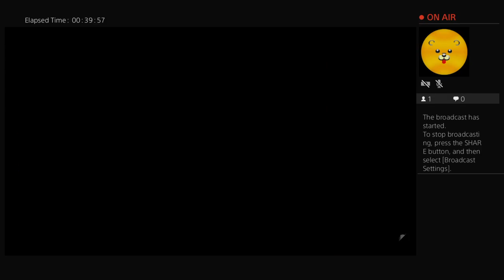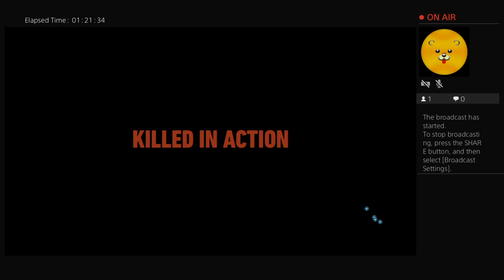Yogi da great